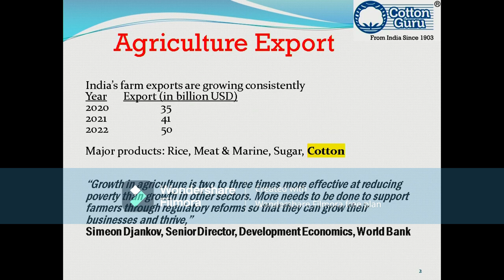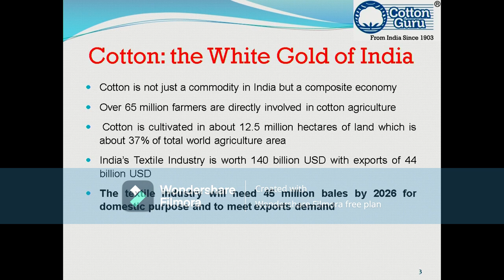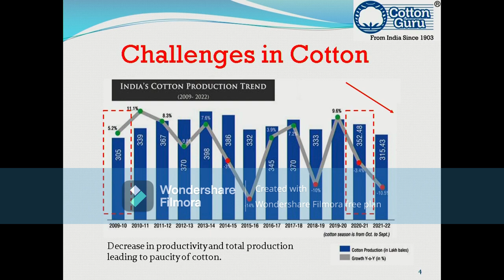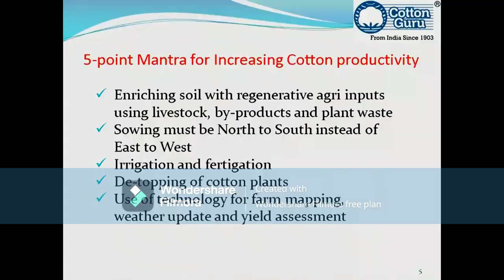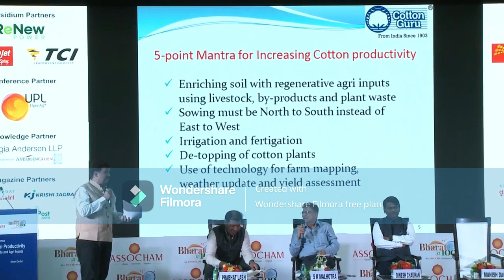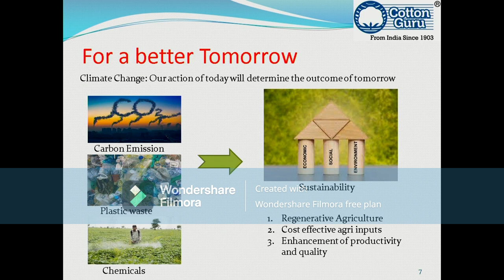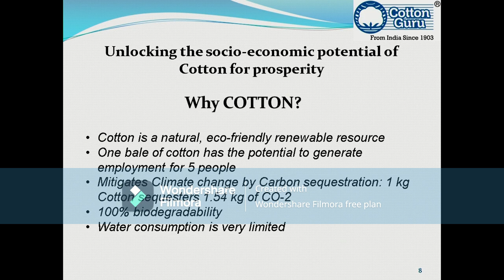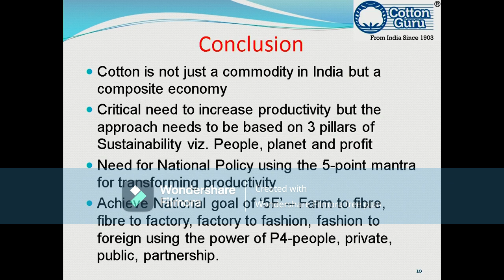CG Mr Manish Daga sharing his views on Transforming Cotton Productivity during ASSOCHAM 2022